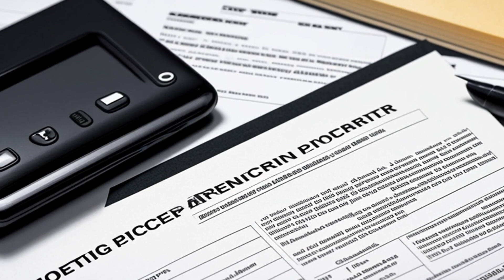Membres v. State (2008) Overview | LSData Case Brief Video Summary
The court reviewed a case about whether a new constitutional rule on warrantless trash searches could be applied retroactively. The police had obtained a search warrant for the defendant's residence and seized items that were within the scope of the warrant. They also conducted a warrantless trash search and found incriminating evidence. The defendant argued that the warrant was overbroad and the trash search was illegal.

Membres v. State (2008)
Supreme Court of Indiana
889 N.E.2d 265